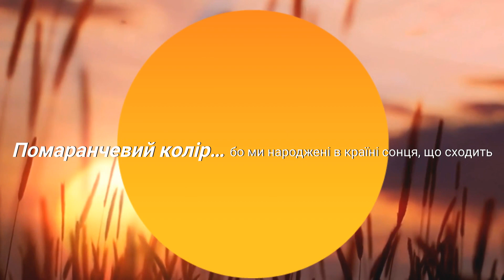Оновлений корпоративний стиль "Самміт-Агро Юкрейн"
Шановні клієнти та партнери!

До вашої уваги оновилений логотип та корпоративний стиль "Самміт-Агро Юкрейн"!
Ці зміни впроваджено нашою материнською компанією Sumitomo_Corporation в усьому світі.
Вони відображають оновлене бачення бізнесу:

✅  максимальне задоволення потреб аграріїв
✅ еволюцію традицій в інновації
✅ сталий розвиток сільського господарства

🌎 Круглий логотип відображає глобальну присутність та гармонійну співпрацю з сільгоспвиробниками в усьому світі.

🟠 Помаранчевий колір символізує сяюче сонце та наше походження з країни сонця, що сходить - Японії.

🌿 Зелений листок символізує життя та турботу про навколишнє середовище, впровадження інноваційних та якісних продуктів для агровиробників і суспільства.

Дякуємо вам за те, що надихаєте нас на розвиток та сподіваємось на продовження плідної та довготривалої співпраці!

| Ознайомитись з інформацією про компанію та товарами "Самміт-Агро Юкрейн" можна на нашому офіційному сайті